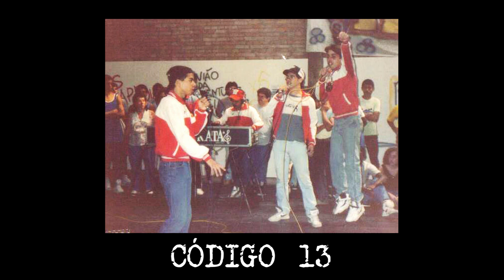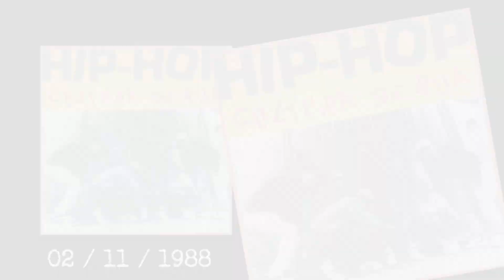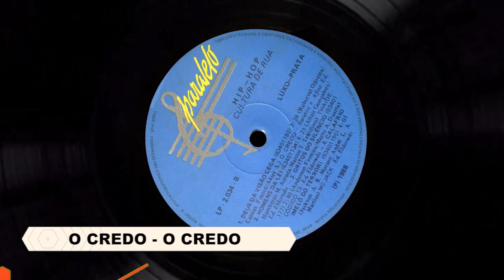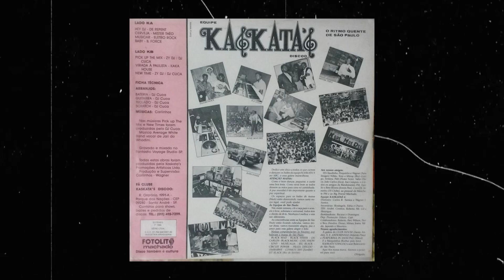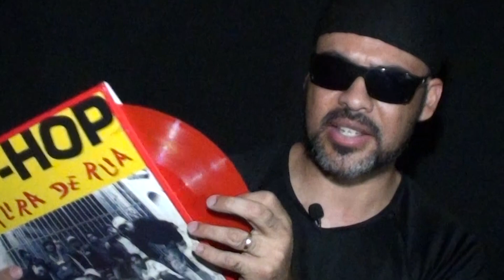35 ANOS DO ÁLBUM "CULTURA DE RUA"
A primeira coletânea de rap nacional recentemente completou 35 anos (em boa forma). Disco obrigatório em qualquer fá de rap nacional.

Me baseando no livro "Hip Hop Cultura de Rua (KaseOne / Mc Who? - 2016)", fiz um resumo sobre o processo que gerou um dos mais importantes álbuns da Black Music nacional.

Vale conferir.